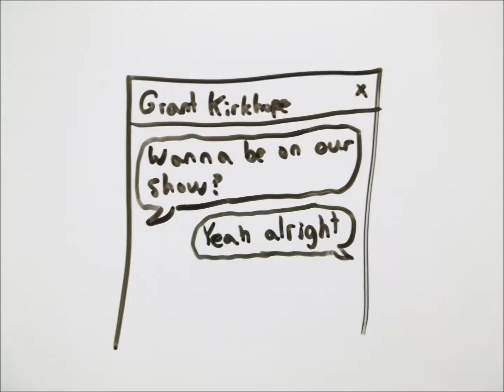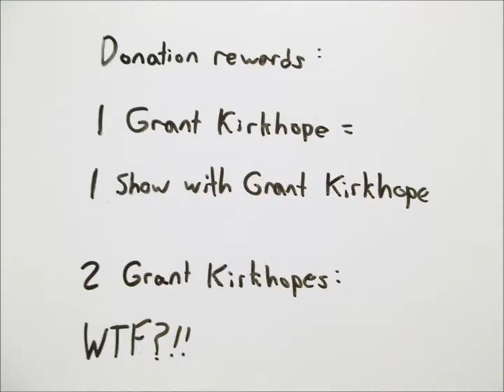We Want Grant Kirkhope on Our Show - GroupCast Greatest Hits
Bring us the Grant and nobody gets hurt. Well, except for Franklin. That guy's a douche.